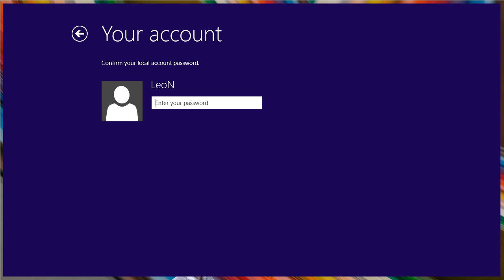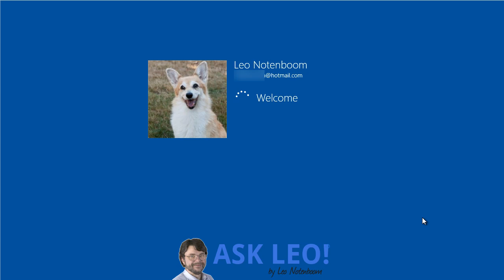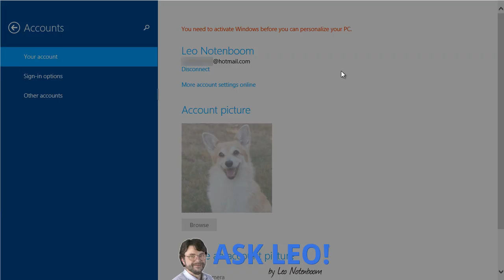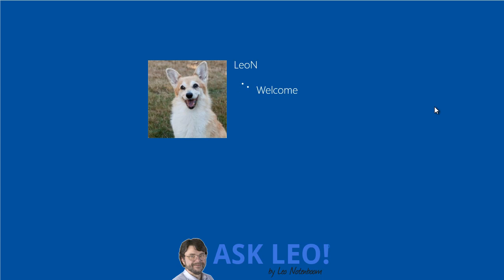Switching back to a machine account after upgrading to Windows 8.1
Leo Notenboom of demonstrates how to change back to a "normal" local machine account after the Windows 8.1 upgrade process seemingly forces you to switch to a Microsoft Account instead.